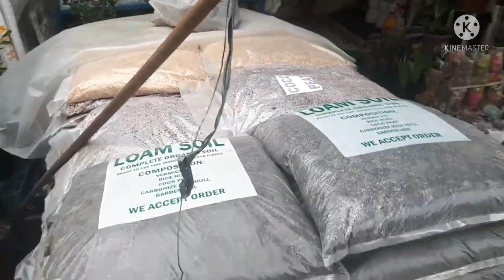SAAN ÀABOT ANG 1K MO SA PAGBILI NG MGA HALAMAN sa QC CIRCLE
QC Circle ang mga halaman magkano sa ngaun